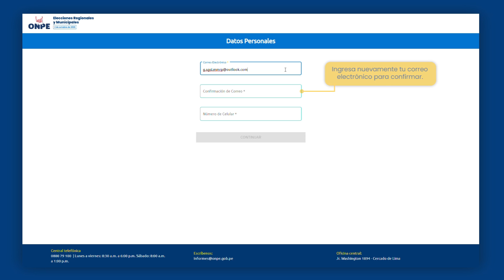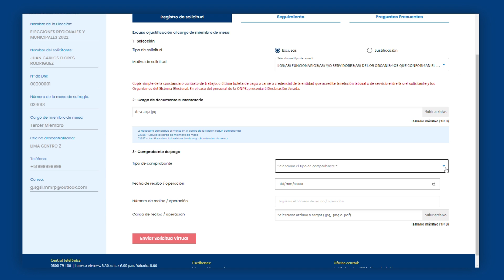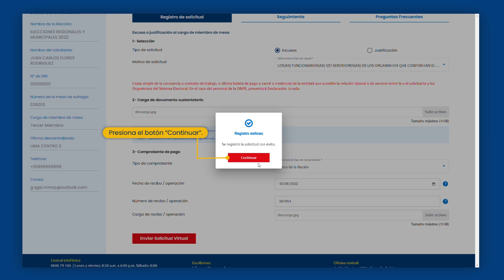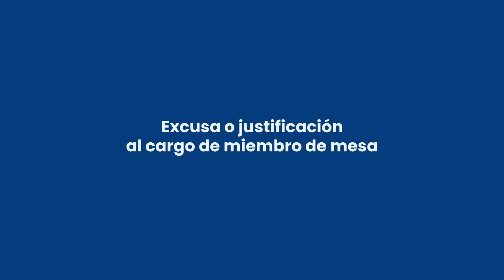ERM 2022 - Excusa o justificación al cargo de miembro de mesa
Si fuiste elegido como miembro de mesa y no puedes cumplir con tu deber electoral, entérate como puedes presentar una excusa o justificacion al cargo.